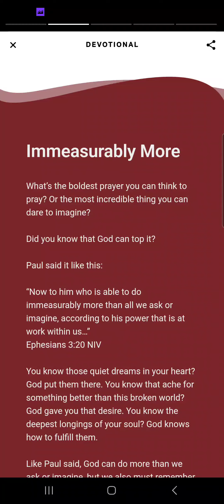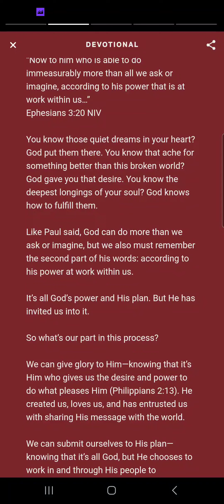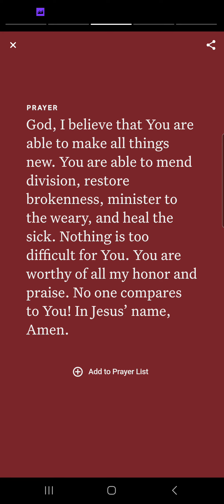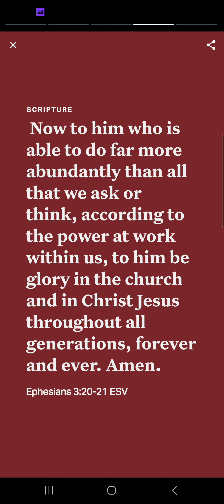He will do more than you can imagine. Ephesians 3:20-21.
This video is The Verse of the Day, devotion, prayer, and scripture on 7.31.24, extracted Ephesians Chapter 3 Verses 20 and 21.

[20]  Now to him who is able to do far more abundantly than all that we ask or think, according to the power at work within us, [21] to him be glory in the church and in Christ Jesus throughout all generations, forever and ever. Amen.